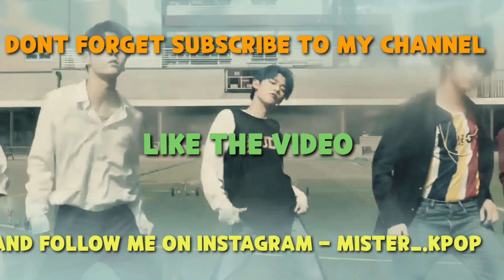KPOP RANDOM DANCE CHALLENGE 2020 (TWICE & BLACKPINK & RED VELVET VER) | MISTER KPOP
*FOLLOW ME ON INSTAGRAN : MISTER_.KPOP

[new] KPOP RANDOM DANCE u RANDOM DANCE CHALLENGE Mirrored

KPOP RANDOM DANCE CHALLENGE 2018

KPOP RANDOM DANCE Mirrored Cover

KPOP RANDOM DANCE Public Cover

KPOP RANDOM DANCE 8D

KPOP RANDOM DANCE Audio Mirrored

KPOP RANDOM DANCE Cover

KPOP RANDOM PLAY DANCE CHALLENGE TUTORIAL

KPOP RANDOM PLAY DANCE CHALLENGE 8D AUDIO

KPOP RANDOM PLAY DANCE CHALLENGE PUBLIC

KPOP RANDOM PLAY DANCE CHALLENGE COVER

KPOP 랜덤 플레이 댄스

KPOP ランダムダンス

⚠No copyright in fragment intended⚠